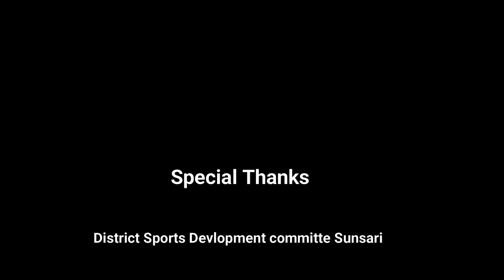Sports || ITF Taekwondo Sunsari संघको तेस्रो अधिवेशन तथा खेलाडी सम्मान कार्यक्रम || Solti TV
सुनसरी आई.टि.एफ.तेक्वान्डो सघ तेस्रो जिल्ला अधिबेशन तथा खेलाडी सम्मान कार्यक्रम

Digital Branding:
"CHUIYA"
Maina Home,

Subsidiary:
N.G. Entertainment
MAINA HOME (Solti Market)
Nabin Village

Operation:
Subin Gurung

Producer:
Samsher Gurung.

Assistant:
Shambu Yadav

Chief Correspondent:
Dhruba Bhandari

Director/Executive Producer
Nabin Gurung (Solti)